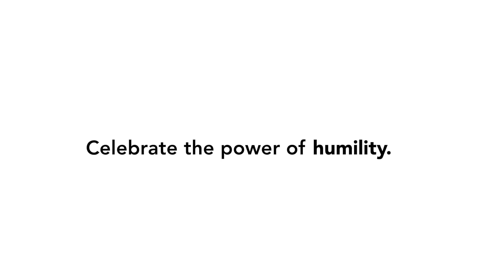Celebrate the power of women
Here's to all kinds of women, celebrate your power.